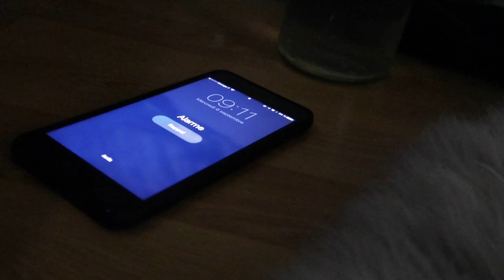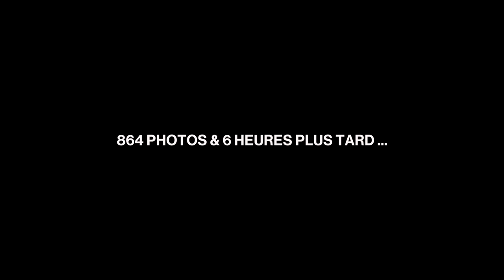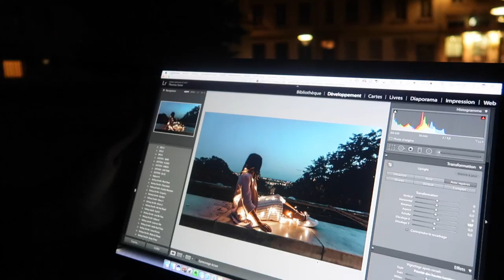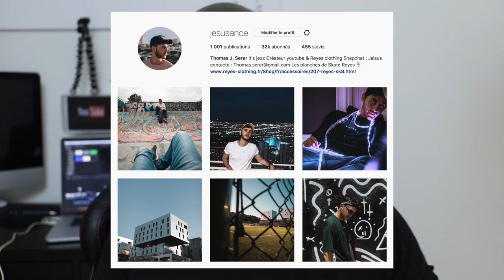J'AI GAGNÉ UNE NOUVELLE CAMÉRA ! CONCOURS CANON (CANON 6D MK2)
Canon M'a choisis pour pour représenter la France pour le concours Canon48, et j'ai gagné une nouvelle caméra ! (6D mkII)

Shot on Canon G7 X m2, only.

Quelques codes de réduction pour vous :

(Les Codes sont cumulables)

"eats-mq0gt" -5€ sur votre première commande Uber eats
(pour que j'mange pour pas cher)
"Mq0gt" -5€ sur votre première course Uber

(Pour le moment c'est tout, mais quand j'ai un code ou un bon plan, c'est ici que je ferais profiter)